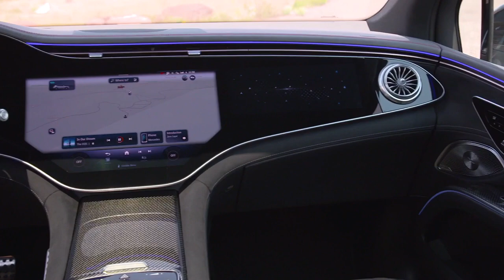FIRST LOOK NEW 2023 MERCEDES EQS SUV 580 4MATIC | INTERIOR | EXTERIOR | DRIVING